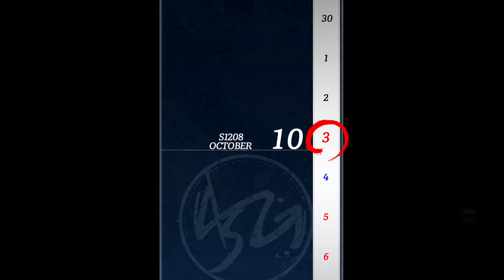The Legend of Heroes: Trails Through Daybreak PsS Playthrough Part 42 - Aaron's Training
Having become the latest addition to Arkride Solutions, Van begins Aaron's on-the-job training.
 - NobleRaven